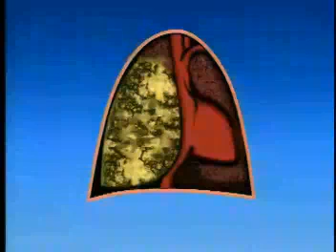Congenital Cystic Adenomatoid Malformation (CCAM) - Patient Story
Patient story of Congenital Cystic Adenomatoid Malformation (CCAM). Presented by the UCSF Fetal Treatment Center.